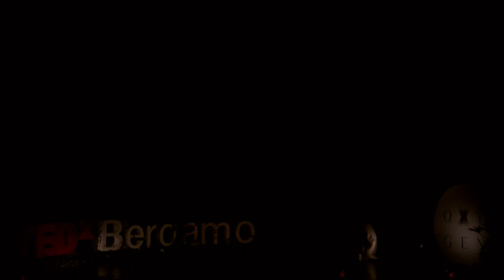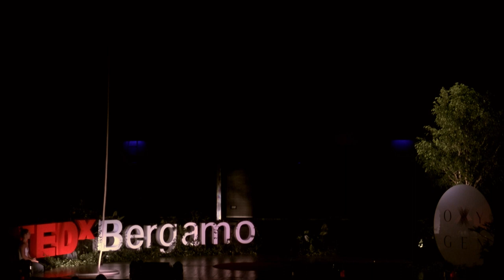The Black Swan, la ballerina improbabile | Lidia Carew | TEDxBergamo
Una performance artistica incredibile, anzi improbabile. Lidia ci mostra la storia di talenti improbabili, ricchi di dubbi ed incertezze, che grazie al suo supporto sono tornati a respirare. Proprio come anni prima ha fatto lei. ? “Condivido con chi mi ascolta l’importanza che ha il lavorare su sé stessi e ogni giorno trasformo la mia narrazione negativa in positiva per continuare a dare alla mia mente e al mio fisico l’ossigeno di cui ha bisogno”

Performer di fama internazionale, condivide l’importanza della scoperta e della narrazione di sé stessi.
Ballerina professionista, modella e attrice ha preso parte ai video musicali di artisti come Alicia Keys, Pharrell Williams e Calvin Harris.
È Fondatrice dell’associazione “Lidia Dice”, che sostiene il talento, in particolare quello improbabile, talvolta stereotipato e stigmatizzato negativamente.
L’ultima è il progetto ISEEYOU, camp artistico che propone un percorso pedagogico ed esperienziale per contribuire e dar voce a una cultura della prevenzione alla violenza e alle discriminazioni di genere. This talk was given at a TEDx event using the TED conference format but independently organized by a local community.